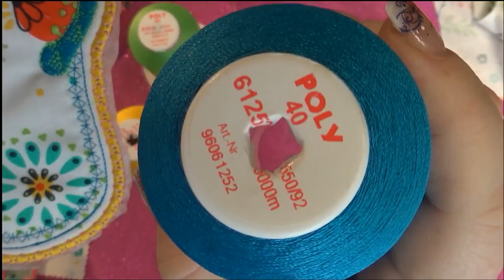OML Embroidery Live! In the Hoop ITH Free Flip Flop Mugrug embroidery!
(PRE-RECORDED) Join us for this fun stitch along LIVE!

YOU CAN FIND THE FREE FLIP FLOP DESIGN at omlembroidery.com

You will love this free design!  Let's stitch this design together  LIVE!  Pick out some cute fabric and matching thread and let's get stitching.

Don now has a microphone so we will encourage him to talk more.  If he doesn't yall know what to do!!